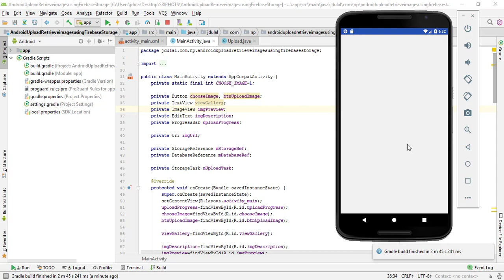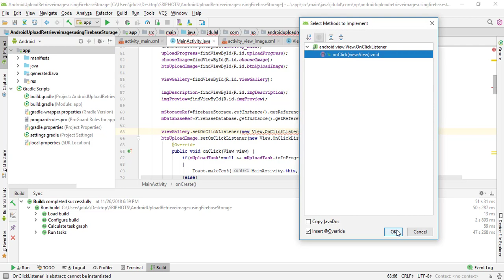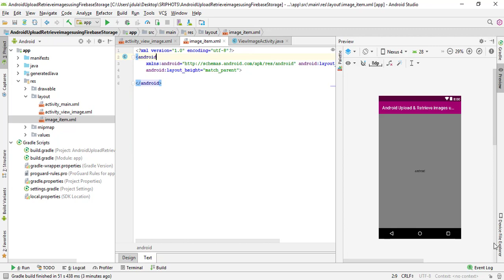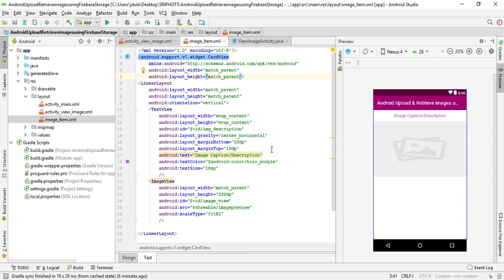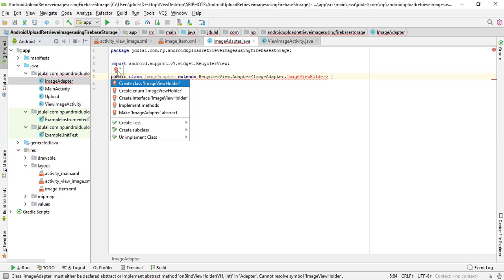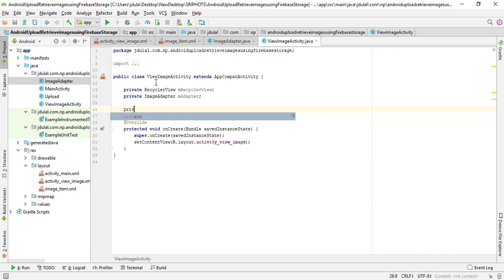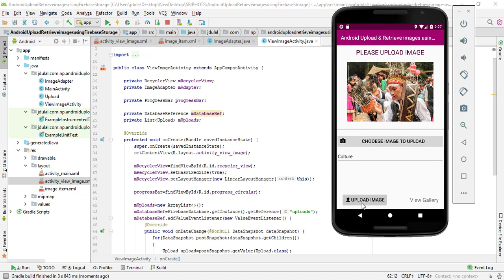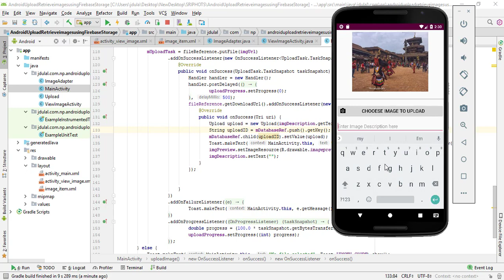Android Firebase Upload Image and Retrieve Tutorial Retrieve image from Firebase Storage Part 3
In this part of Android Firebase Upload Image and Retrieve Tutorial, I am going to show you how you can fetch or retrieve image from Firebase Storage and show them using RecyclerView. In this part I am using addOnSuccessListener method to get the downloadurl. After updating the firebase you may have fetched the problem getDownloadUrl is depricated, here I have shown you an alternative way to getDownloadUrl.

See soon in the next episode with more exciting features.